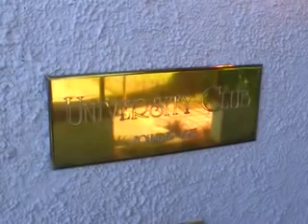Craig Skinner with Sheriff Joe Arpaio and State Representative Ray Barnes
Craig Skinner with Sheriff Joe Arpaio and Arizona State Representative Ray Barnes.